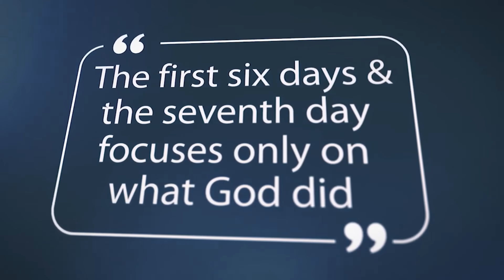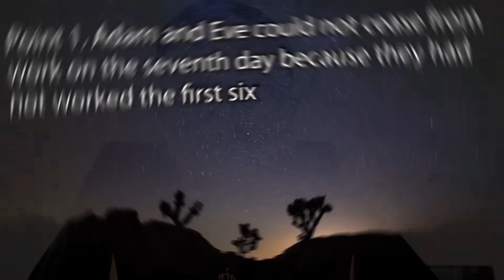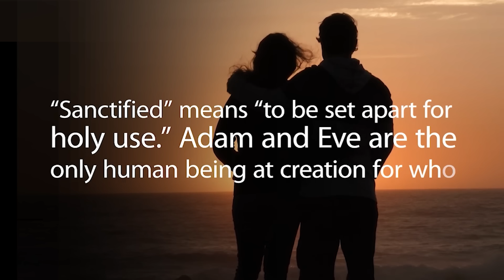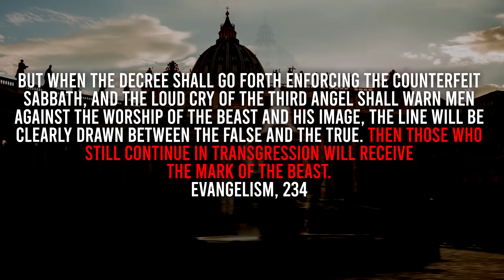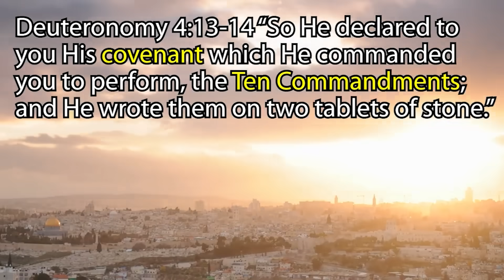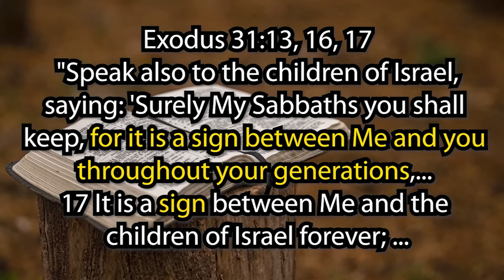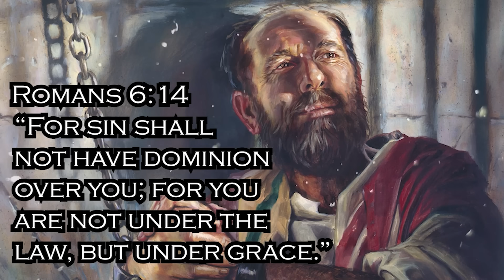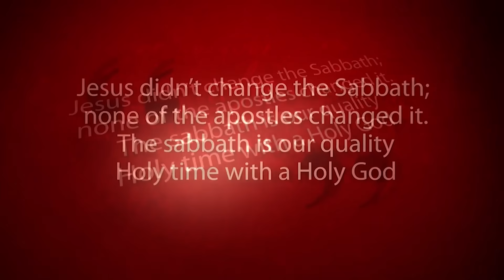WHY THE WORLD REMEMBERS "HOLY WEEK" BUT FORGETS GOD'S HOLY DAY? | THE MARK IS COMING!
IS HOLY WEEK MADE HOLY BY GOD? SUNDAY OBSERVANCE IN HONOR OF THE RESURRECTION IS IT FROM GOD OR SATAN?